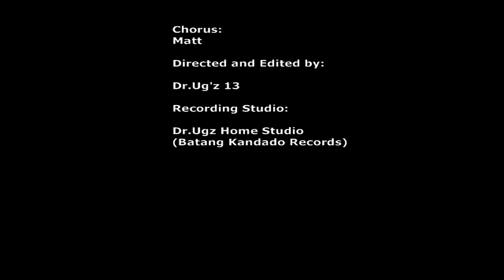A.B . 13 ALLSTAR (OFFICIAL MUSIC VIDEO)